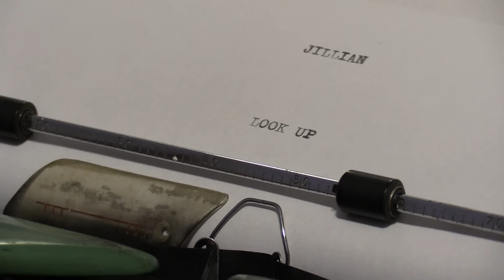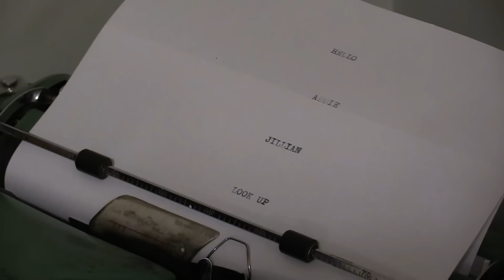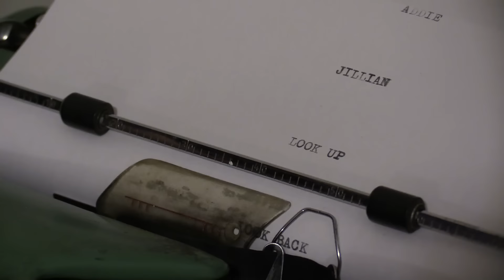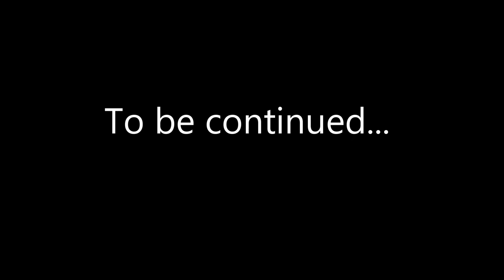HAUNTED TYPEWRITER.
YOU WON'T BELIEVE WHAT IT TYPES!  Jillian and Addie get creeped out by an old typewriter that seems to have a mind of its own!  Is it really haunted?  What will it type next?  Fans of Locke & Key, Stranger Things, Creeped Out, Goosebumps, and Scary Stories to Tell in the Dark will love this creepy chronicle!